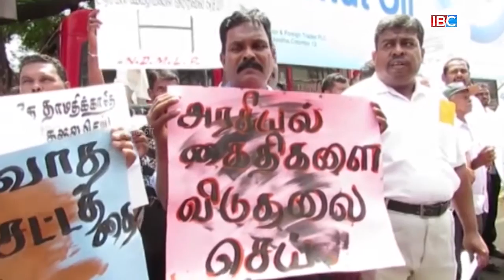முன்னாள் பேராளிகளுக்கு விச ஊசி ஏற்றப்பட்ட விடயம்; விரிவான விசாரணைக்கு கோரிக்கை